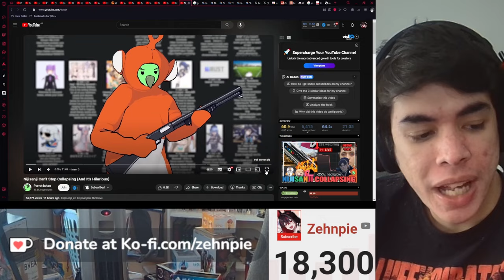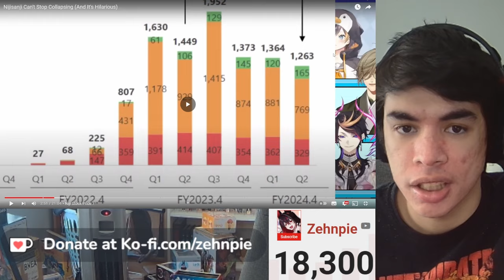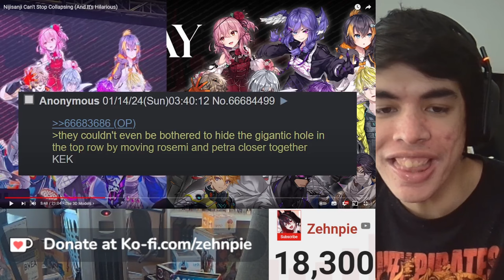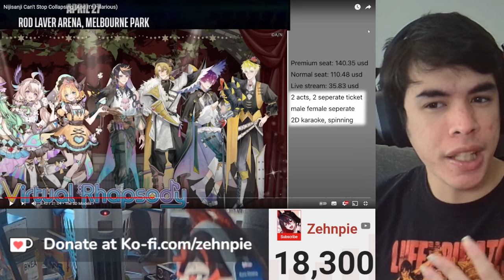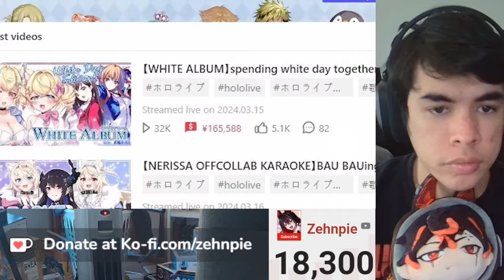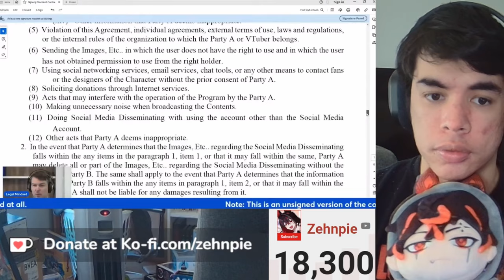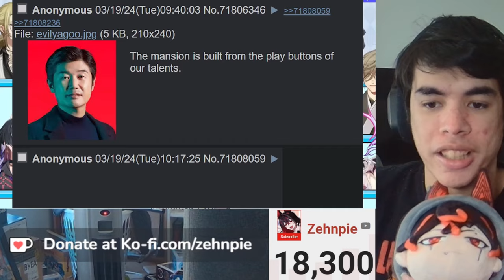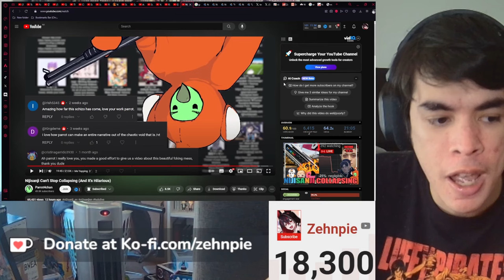Nijisanji Can't Stop Collapsing Parrot4chan 4Chan Reaction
Video Link